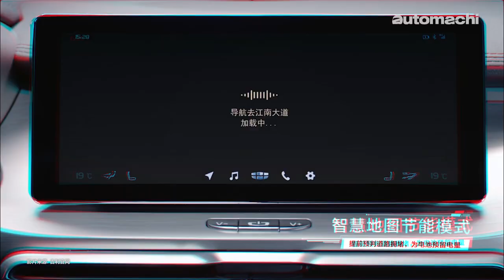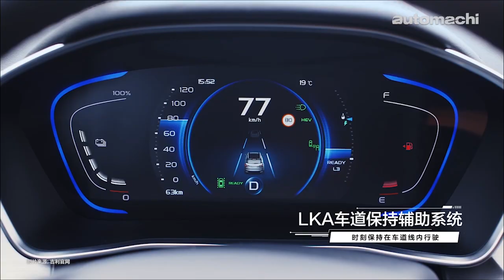Proton X50 的所有秘密统统告诉你（ 汽车咖啡馆 ）｜automachi.com 马来西亚试车频道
吉利缤越 A.K.A Proton X50 是一款在2019年就开始在本地市场引起波澜的的车款，原因是因为当时在本地市场很少这样的车款，加上性能以及配备都很不错，所以本地的消费者自然是很期待这款车引进我国市场，不过截止目前为止除了 Proton 在测试 X50 的谍照之外几乎没有任何关于 X50 更为确切的消息。

但是在今年，有本地媒体获得了新的消息，也就是 Proton 即将在7月大量生产 Proton X50 ，所以这款车几乎可以确定会在8月或者是9月发布，可惜的是一场突如其来的疫情打乱了所有的计划，所以 Proton X50 的发布时间很有可能会再一次延迟。

虽然如此， Proton X50 其实已经有很多的细节已经曝光在我们面前了，因此在这一期的节目里我们将会和大家分享一切关于 吉利缤越 A.K.A Proton X50 的细节！如果你还是对这款车有兴趣的话那么就千万不要错过啦！